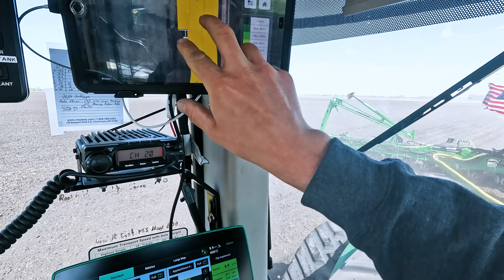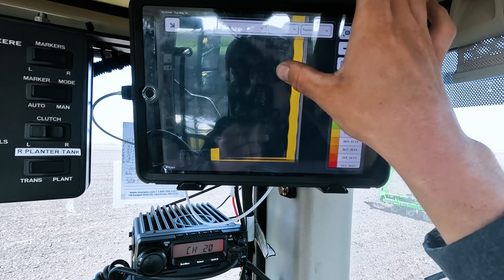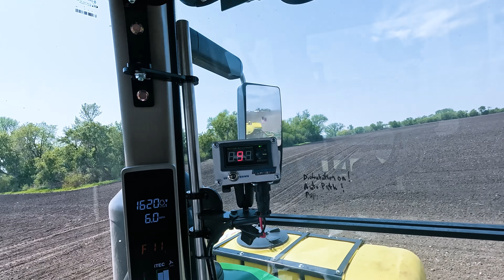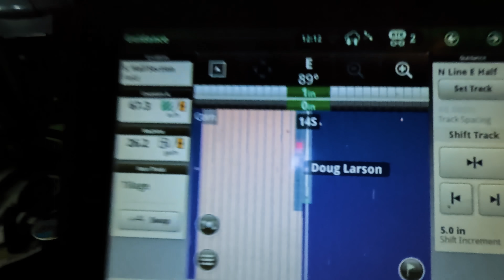Planter Plugged With Mud! And More Rain Coming! #12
Our Address:
Larson Farms